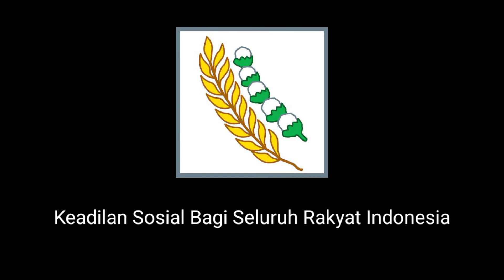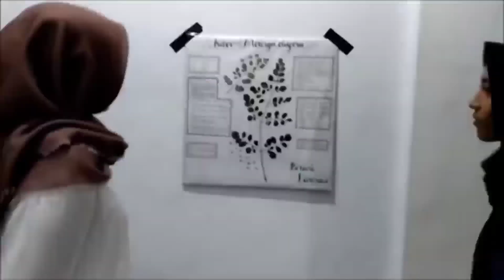Implementasi Nilai-Nilai Pancasila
Nama: Ningsih Yulianti
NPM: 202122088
Prodi: Pendidikan Bahasa Inggris
Dosen Pengampu: Bpk. Thaufan Abiyuna, S.Pd., M.Pd.
Universitas Siliwangi

Video dibuat untuk memenuhi nilai mata kuliah Pendidikan Pancasila.

Backsound: Let Me In - ENHYPEN